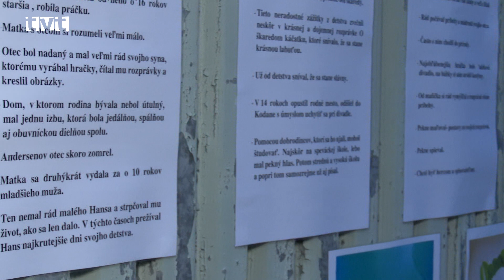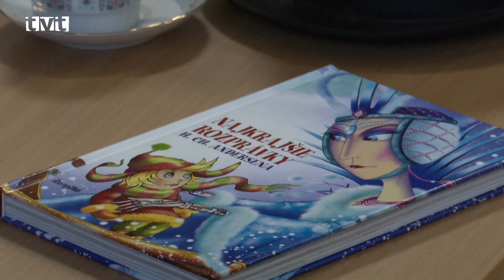Celú noc prežili v znamení rozprávok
V piatok (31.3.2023) sa už po 18-ty raz konal medzinárodný projekt s názvom Noc s Andersenom, ktorý sa vždy koná pri príležitosti výročia narodenia detského kráľa rozprávok. Do tohto podujatia sa už tradične zapájajú mnohé knižnice, školy, či škôlky a srdcovou záležitosťou sa stalo aj pre pracovníkov CVČ Kamarát. Tí deťom aj tentoraz pripravili bohatý a zábavný program. Ako sme sa presvedčili, mnohé deti, ktoré sa tejto noci zúčastnili opakovane sa už vlani tešili, kedy bude bude ďalšia.